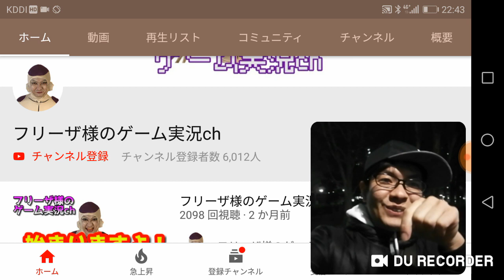一夜で6000名登録ありがとうございます！！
5600名から数時間で6000名達成しました！

こちらです。